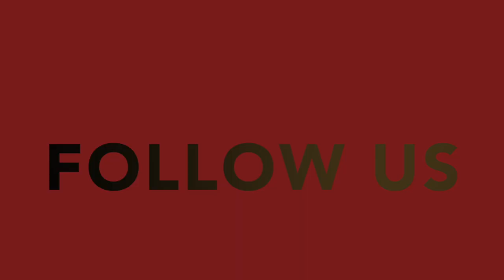Bari, Party For One!? | Willa Wednesdays Podcast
Your Relationship Gurus, are back, and they are celebrating and wishing Happy Birthday to DatBoi Bari. The fellas also got into some news from the headlines concerning Meek Mill, Tiger Woods, & Bobby Shmurrda. Bari gives his perspective on Meek Mill's run-in with Tekashi 69 (17:11). Jay shares how he felt about Meek Mill's bars referencing Kobe Bryant (28:40). Dame asks Jay and Bari how they feel about Bobby Shmurda finally being released from prison (45:50).